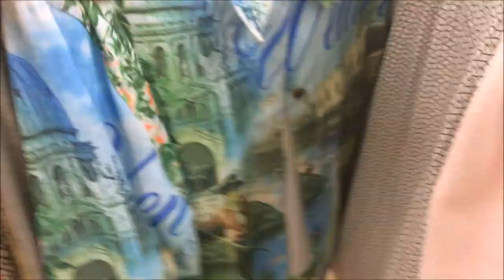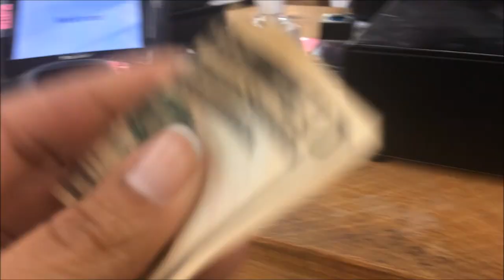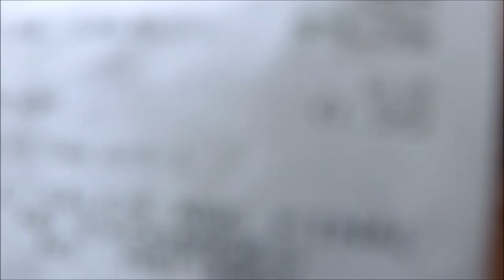$10 Thrift Challenge 2019 ft. Mission Thrift Store | Style Lives Within Me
Hey style friends! In today's video I'll be showing y'all what I got from Mission Thrift for $10. I thought this challenge would be pretty fun so I gave the $10 thrift challenge a go, watch to see what I got from the thrift store.